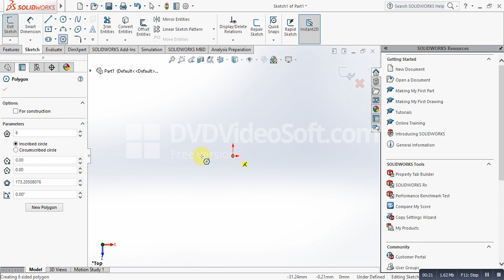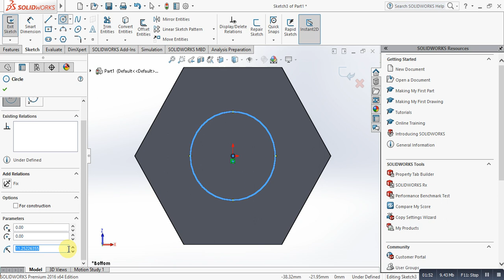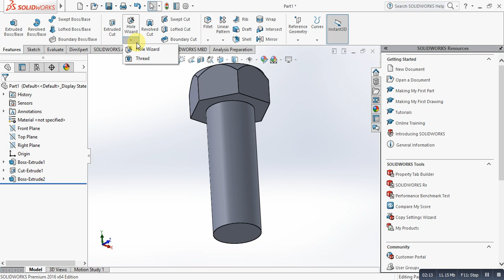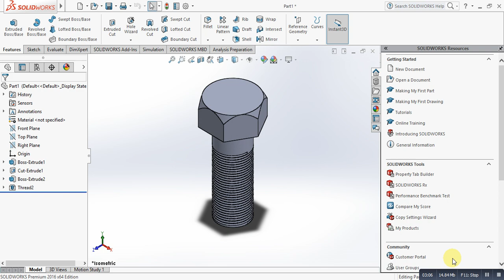SolidWorks Tutorial (28)- SolidWorks Basics (II)-Through bolt-Mechanical Drawing Using SolidWorks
Computer Aided Mechanical Drawing Using SolidWorks
سلسة تعليم برنامج السولدوركس لطلبة كلية الهندسة جامعة بورسعيد قسم ميكانيكا انتاج وبور وغاز وبحرية الفرقة الاعدادي والاولي لمادة الرسم الهندسي والرسم الميكانيكي التجميعي